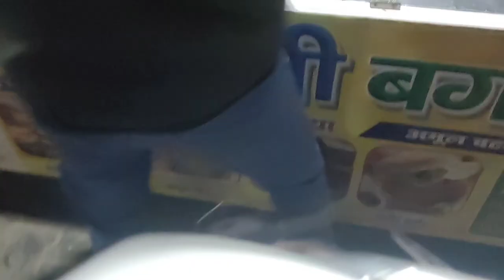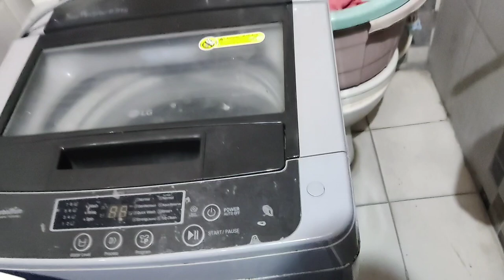Aaj wall clock tutt gai yr phir sa nuksaan 😔😞